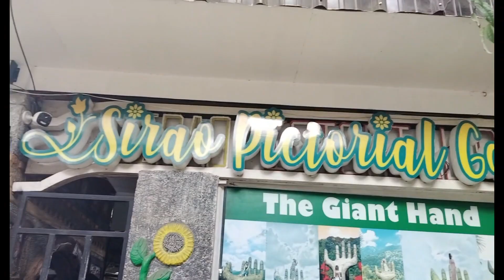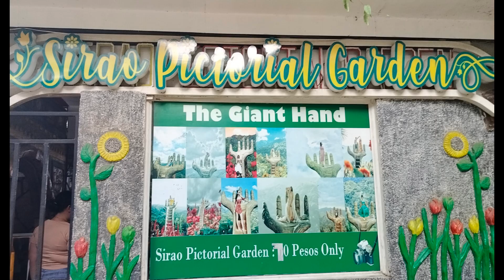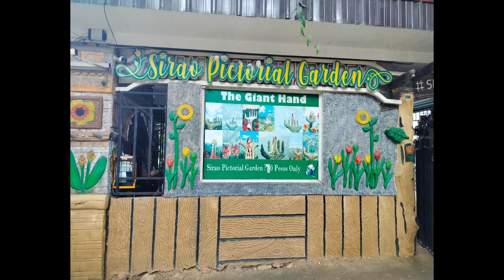SIRAO PICTORIAL GARDEN //BUSAY CEBU CITY